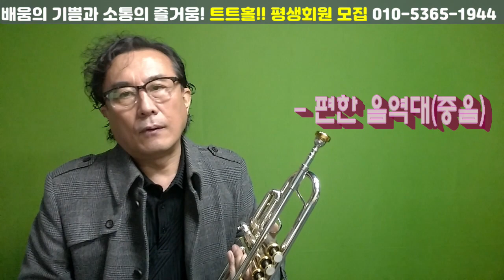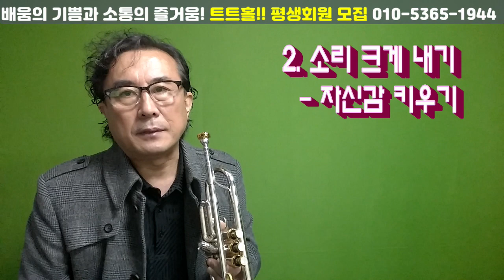중년 트럼펫터를 위한 포인트레슨 - 잘못된 연습방법 해결하기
중년의 열정의 청춘입니다.
오늘 연습할 때 잘못하고 있는 3가지에 대해 말씀드립니다.
연습 방법을 달리하시면 소리가 달라지고 자신감이 생겨납니다.
오늘도 열정의 중년 트럼펫터님들을 응원합니다.